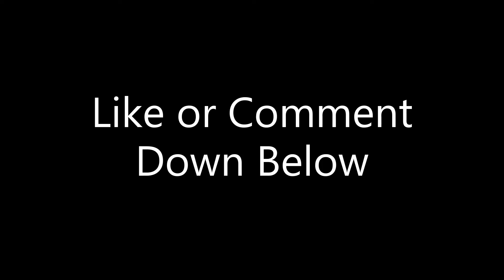Just A Gamer | Favorite E3 Reactions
Revisiting some of my favorite moments and reactions from E3's past.